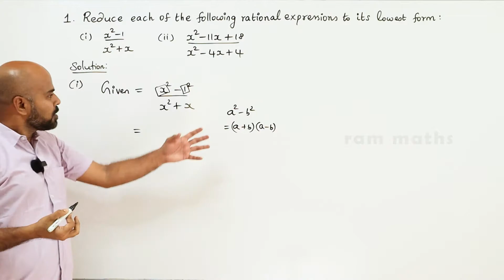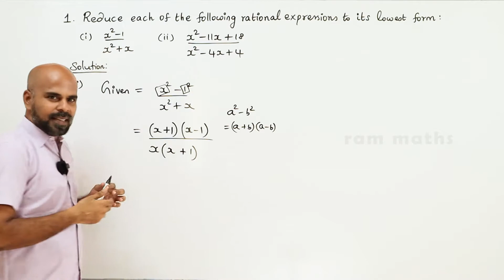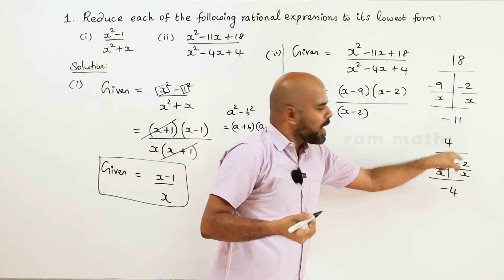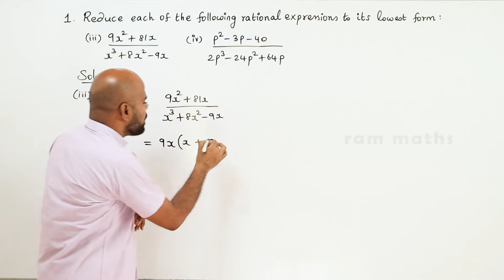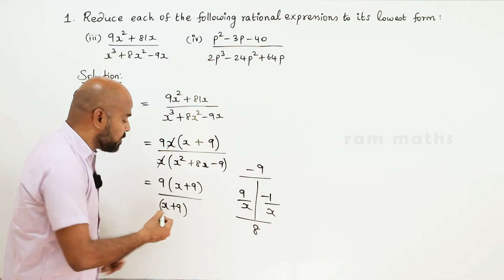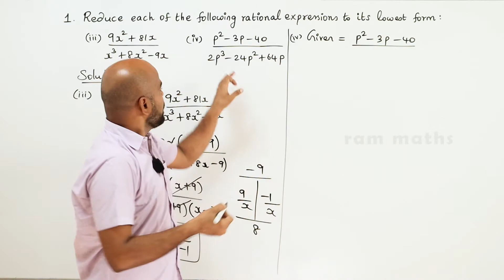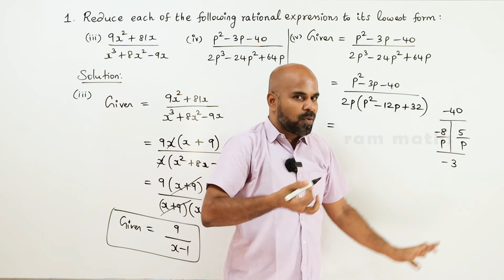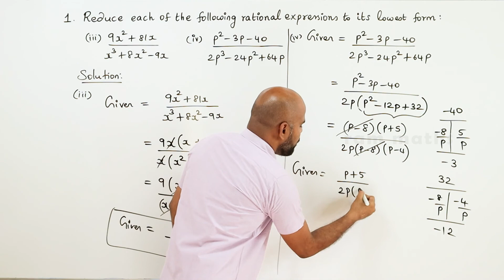10th | EX. 3.4 | Q.No.1 | ALGEBRA | CHAPTER 3 | STATE BOARD | RAM MATHS